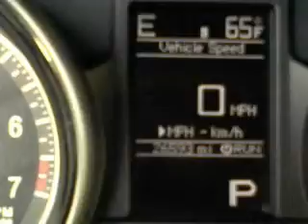2011 Jeep Grand Cherokee - McKinney TX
Year: 2011
Make: Jeep
Model: Grand Cherokee
Trim: Laredo Sport Utility 4D
Engine: 6 cylinder Flex Fuel 3.6 Liter
Transmission:
Color: Silver
Mileage: 26588
Address:
2200 North Central Expressway